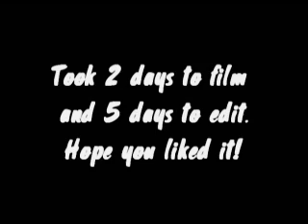Sniper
my hardest video to date! took tons of time making the fx.
fx that i made, the part where the dirt is flying up from the ground and the smoke trail. the dirt kind turned out horrible, but the smoke trail is awsome!